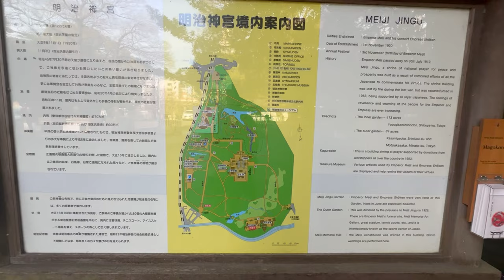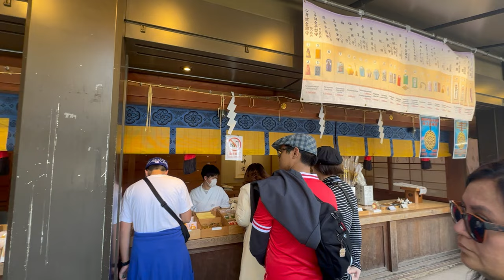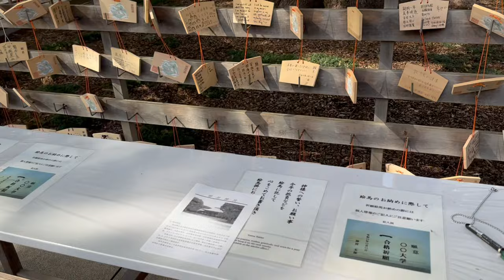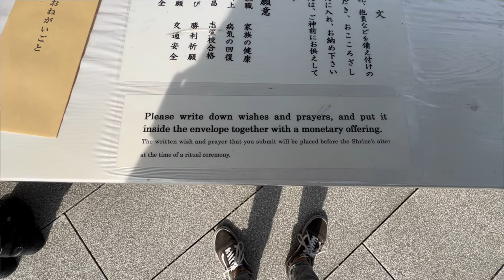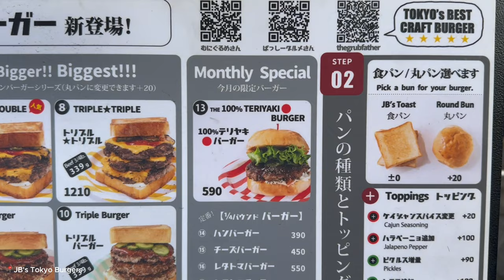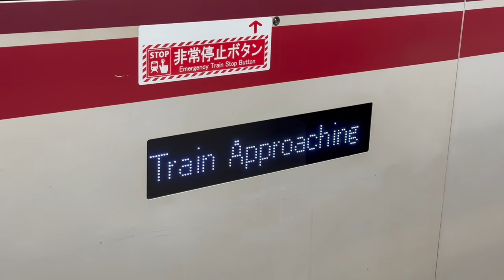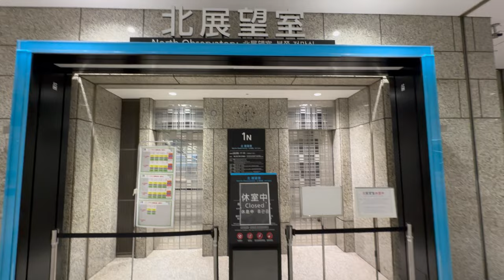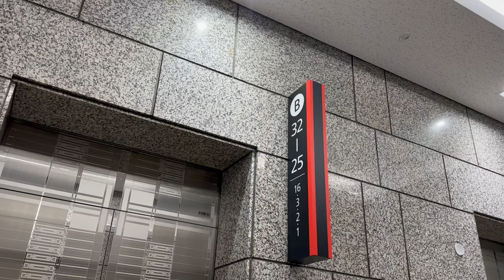Something INSANE Happened at MEIJI SHRINE in Tokyo 🇯🇵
🇯🇵 Yes, yes yes yes, I am traveling to a new Country: JAPAN! I cannot believe it, it's gonna be an awesome trip! In today's video, we start our Japan trip with something special: we visit Tokyo's MEIJI SHRINE, where we see the iconic Meiji Shrine Gate, and explore the history of the Meiji Shrine in Tokyo 🎎

VIDEO PARTS:
00:01 Intro
01:50 Entering Meiji Schrine
10:20 Tokyo Metropolitan Government Building Lookout
14:40 Outro